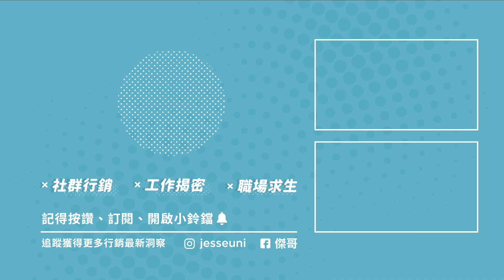薪水一萬八活得下去？！廣告業真相直接開噴！ feat @wawa_in_ad | 傑哥補藥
更多給行銷新鮮人的知識、職涯建議，都可以到傑哥補藥的 IG 看看唷！
訂閱傑哥補藥 YouTube 頻道
各節重點：
00:00 開場
00:30 本集嘉賓－廣告樂血研究院 院長 WAWA
01:09 WAWA 介紹自己所創立的公司
01:58 進入廣告業的契機與啟蒙
03:47 夜店樓上的廣告公司？廣告業和想像中一樣嗎？
06:11 無人辦公室傳來的哭聲？廣告業讓人幻滅的地方？
07:55 傳統廣告／數位廣告的內部分工？
10:00 好想做廣告！如何找到自己適合的角色
11:06 真的如同傳言「薪水與工時不成正比」嗎？
13:46 M型化？高層薪水暴漲的都市傳說？
15:09 給想要加入廣告代理商的新鮮人一些建議
16:33 用一句話形容廣告產業
【 製作團隊 】
｜企劃：傑哥／阿葳／繪宇
｜腳本：傑哥／阿葳／繪宇
｜攝影／剪輯／後製：ㄏㄏ／婕安
｜演出：傑哥 / WAWA